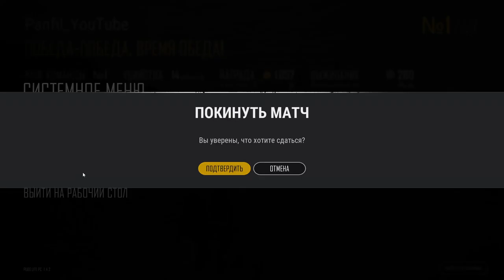PUBG Lite Эй читы есть? Аесли найду? Пубг лайт стрим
Всем привет кто посетил стрим по Playerunknown’s Battlegrounds. Cтримера зовут Алексей.

Стримы каждый день с 20 : 00 по мск

Люди которые играют на стриме, не профессионалы и не кибер котлеты.
У нас нет хорошего интернет соединеня, в нашем бодайбо.
Но мы стараемся катать достойно.
Не судите строго. Лучше подскажите как надо играть в PUBG.

Не обсуждаем политику и религию.

Без оскарблений стримера и
людей в чате.

Шутки с матами и мат к месту приветствуется,
надо только знать куда вставлять.

Что бы не пропустить ни чего интересного.

Поддержать
Со звуковым оформлением

 Пекарня

Процессор:  AMD FX 4100 qud-core 3600mhz
OЗУ:        12gb SK Henix DDR3
Видеокарта: Radeon RX 580 8gb

 Девайсы

Мышь:       Bloody GUN3 v3
Клавиатура: Bloody B318
Наушники:   Bloody G501

PUBG lite R.I.P